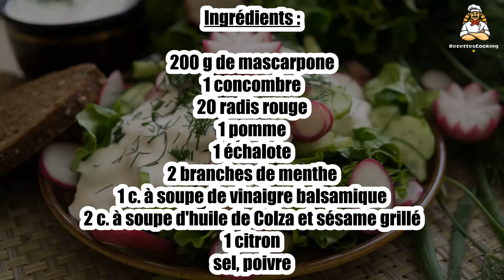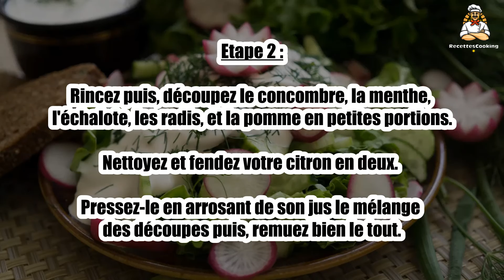Recette : Salade au mascarpone de grand-mère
Bonjour à tous, aujourd’hui recettescooking.com vous présente la recette suivante : Salade au mascarpone de grand-mère

Cuisson : - min

Ingrédients :

200 g de mascarpone
1 concombre
20 radis rouge
1 pomme
1 échalote
2 branches de menthe
1 c. à soupe de vinaigre balsamique
2 c. à soupe d'huile de Colza et sésame grillé
1 citron
sel, poivre

Etape 1 : Mettez du mascarpone dans un bol, ajoutez de l'huile et du vinaigre.

Ajoutez ensuite au mélange, du sel, du poivre et du sésame selon votre goût puis, fouettez pour avoir une crème aérée.

Etape 2 : Rincez puis, découpez le concombre, la menthe, l'échalote, les radis, et la pomme en petites portions.

Nettoyez et fendez votre citron en deux. Pressez-le en arrosant de son jus le mélange des découpes puis, remuez bien le tout.

Etape 3 : Servez votre salade dans des assiettes et servez-vous d’une poche à douille pour la crème.

00:00 Recette : Salade au mascarpone de grand-mère
00:20 Informations sur le temps de cuisson
00:32 Ingrédients
00:46 Etape 1 : Salade au mascarpone de grand-mère
01:00 Etape 2 : Salade au mascarpone de grand-mère
01:16 Etape 3 : Salade au mascarpone de grand-mère